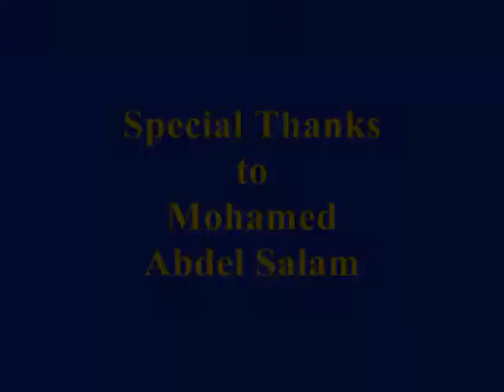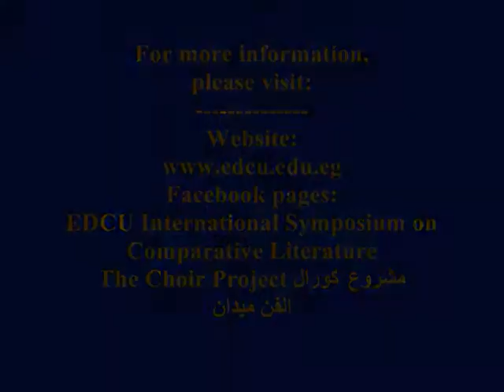Creativity & Revolution - Panel (II): Q & A & Recitation (Part 6 of 6)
Creativity & Revolution Symposium
Day Two: Wednesday 14/11/2012
Venue: Conference Room
Panel (II):
"Performing Arts"
Speakers:
Ahmed Haddad, Eskenderella Poet
Abeer Abdel-Hafez, Academic
Dalia Bassiouny, Playwright, Director & Academic
Salam Yursi, "The Choir Project"
Mohamed Khaled, "Field Art"
Chair: Sahar Elmougy